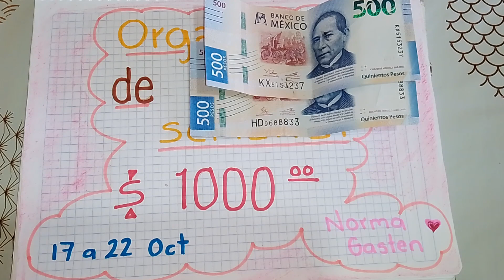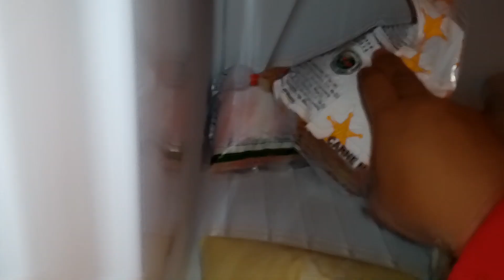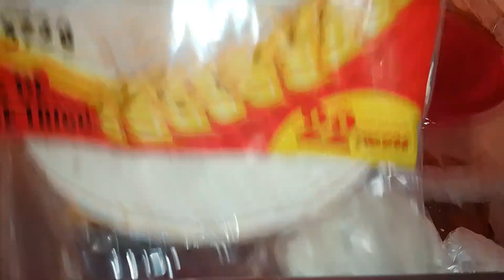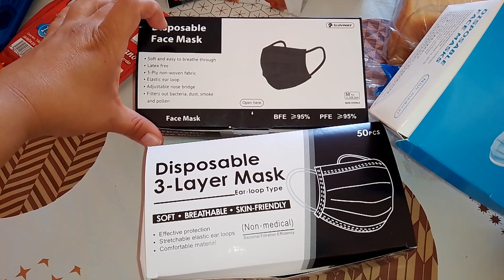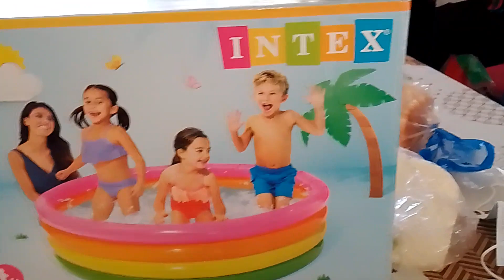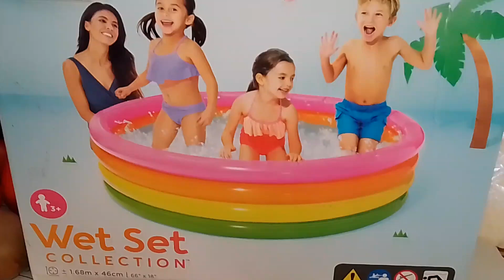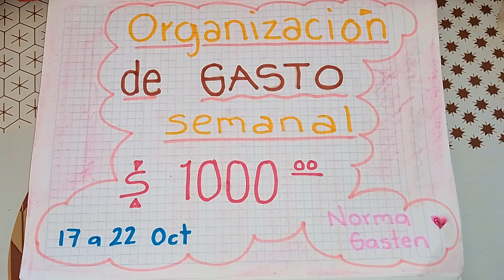ORGANIZACION de gasto semana con $1000 17 a 22 de octubre 🤩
ORGANIZACION de gasto semanal de 17 a 22 de octubre 🤩